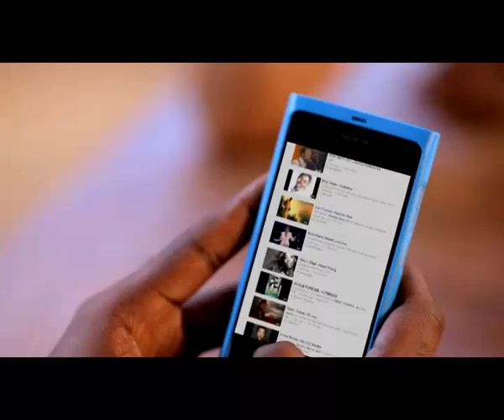bmobile Single Forever (Susie) - Imagine Next